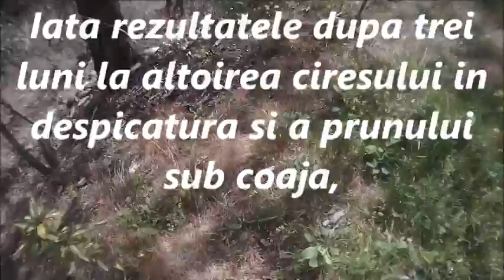ALTOIREA CIRESULUI IN DESPICATURA SI A PRUNULUI SUB COAJA REZULTATE POZITIVE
BUNA PRIETENI DRAGI,
AJUTATI  O PERSOANA PARALIZATA, DIVORTATA, SINGUR,Ă
MAMA  I-A MURIT ACUM TREI LUNI,
orice suma e bine-venita,
Va multumesc f mult,
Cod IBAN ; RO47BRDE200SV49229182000